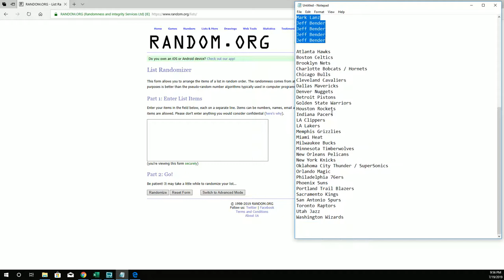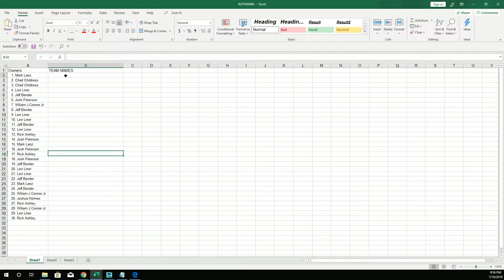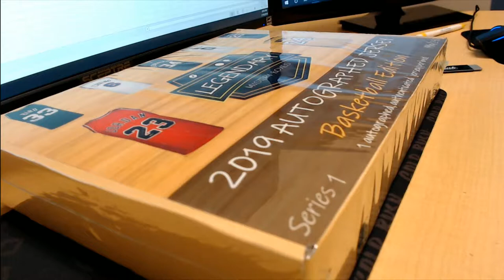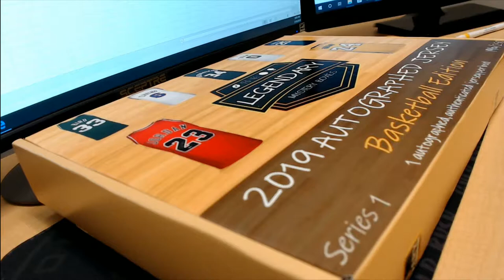2019 Autographed Jersey Basketball Edition Series 1 ID BHILMBBASKJERS101